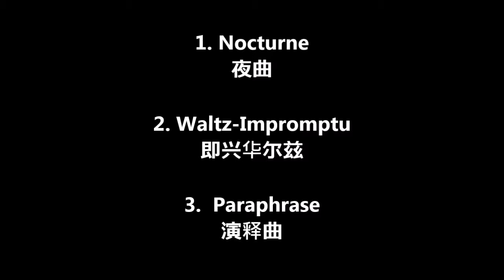Postgraduate Concert 2015 Bayan (Accordion) Part 3/4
Three Pieces of Music -  V.Tchernikov

1. Nocturne
2. Waltz-Impromptu
3. Paraphrase

三、三首小品 - 切尔尼科夫【俄】

1、夜曲
2、即兴华尔兹
3、演释曲